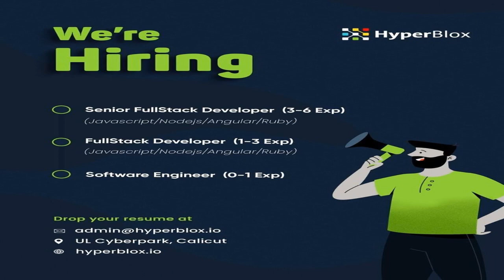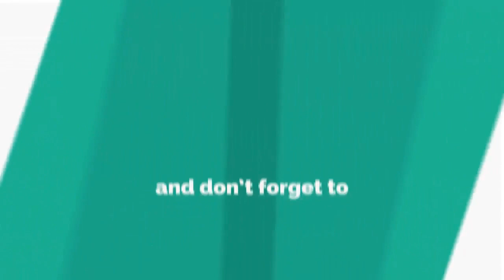Kerala jobs-2021 Recruitments -+2/ITI/DIPLOMA/Any Degree/AnyPG/BTech ,/,BCA/MCA/BCOM/MCOM/,MBA/BBA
For more job search join our what's app group

Dubai jobs
jobs in dubai
Gulf Jobs
Overseas jobs
European jobs
malta jobs
Kuwait jobs
UAE Jobs
Qatar jobs
Oman Jobs
freshers jobs
American jobs
jobs in America
KSA jobs

Media jobs
Freshers Media jobs
Journalism jobs